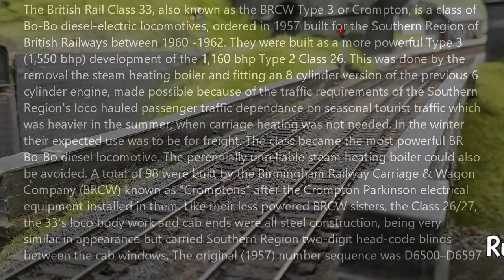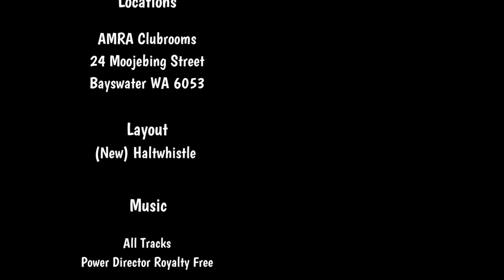Going Loco Episode 19 - Class 33 Running Session and Review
The British Rail Class 33, also known as the BRCW Type 3 or Crompton, is a class of
Bo-Bo diesel-electric locomotives, ordered in 1957 built for the Southern Region of
British Railways between 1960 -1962. They were built as a more powerful Type 3
(1,550bhp) development of the 1,160bhp Type 2 Class 26.

Loco purchased from Rails of Sheffield April 2024. Still on SALE May 2024
Information Wikipedia

Drew